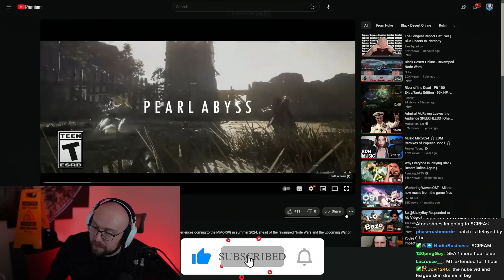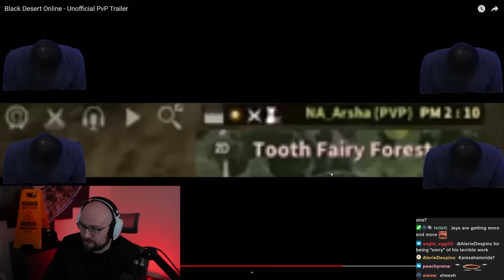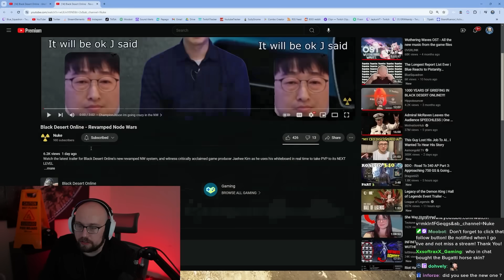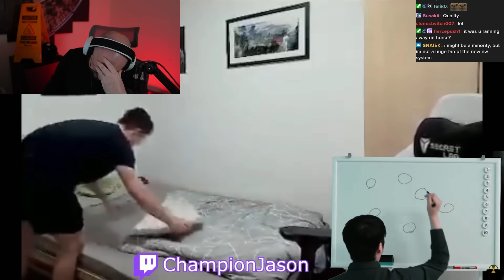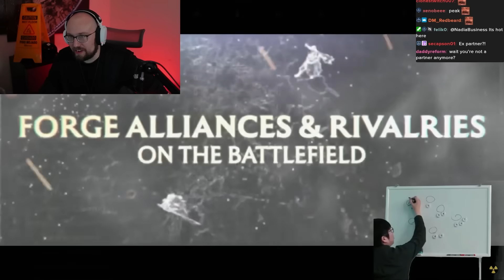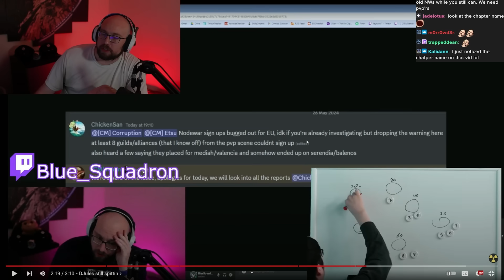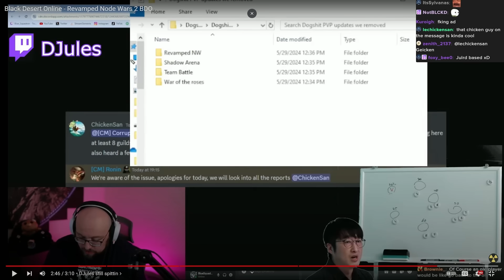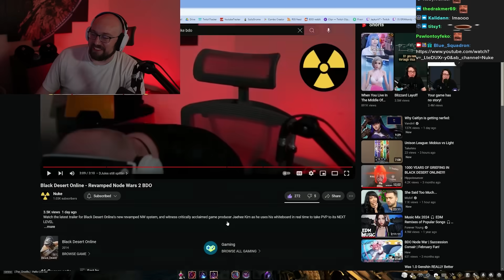BlAcK dEsErT hAs TaKeN iTs PvP gAmE tO tHe NeXt LeVeL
Stream Schedule (CST):
Monday: 1pm-11pm
Tuesday: 1pm-11pm The Old Moon Podcast & Patch Note Rundown
Wednesday: OFF
Thursday: 1pm-11pm
Friday: 1pm-11pm
Saturday: 1pm-11pm
Sunday: OFF

Editor: Note